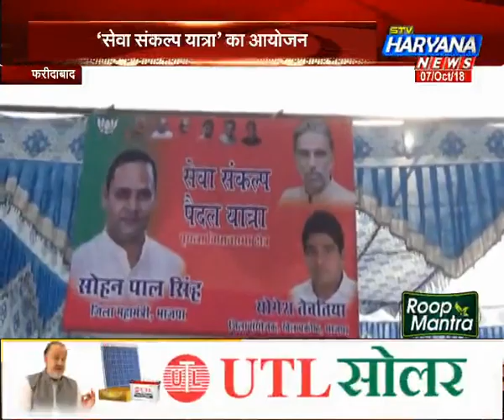‘सेवा संकल्प यात्रा’ का आयोजन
बीजेपी की नीतियों और सरकार के चार साल के कार्यकाल में किये गए विकासकार्यों को जन-जन तक पहुंचाने के उद्देश्य से बीजेपी कार्यकर्ताओं ने सेवा संकल्प यात्रा निकाली. पृथला विधानसभा के चंदावली गांव से मोहना गांव तक ये 17 किलोमीटर लंबी यात्रा निकाली गई.